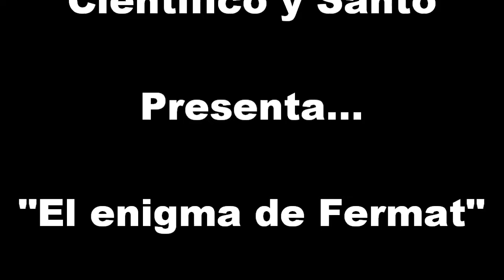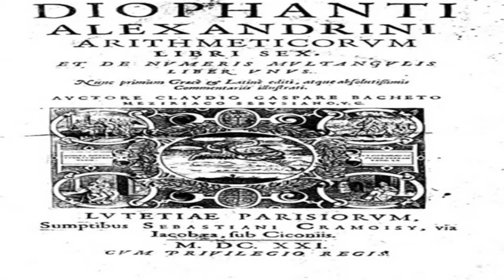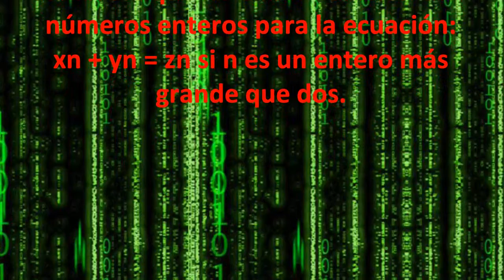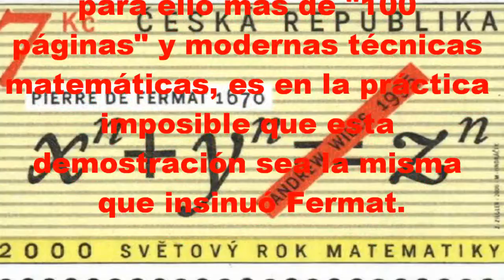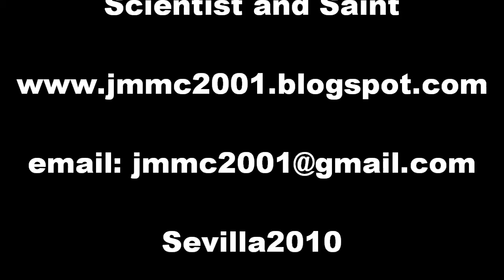El enigma de Pierre Fermat.wmv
He descubierto una demostración maravillosa de esta afirmación. Pero este margen es demasiado angosto para contenerla.